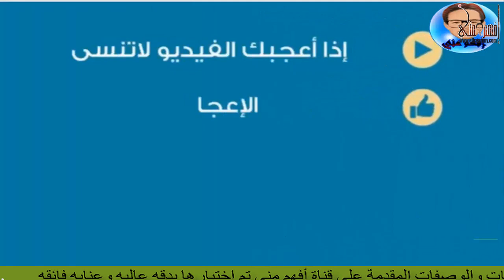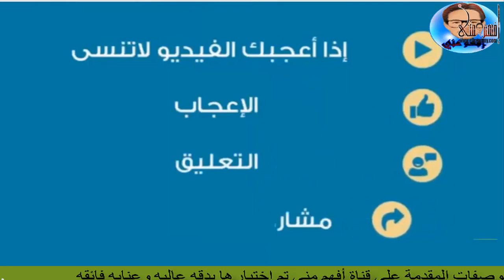الحل النهائي للقضاء على الحمي التيفودية وجرثومة المعدة (البكتريا الحلزونية )الحلقة 3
محاربة التيفويد
الوقاية من التيفويد
علاج التيفود (التيفوئيد) .. أهم أسبابه وكيفية الوقاية منه
التيفوئيد،الحمى التيفية،علاج مرض التيفوئيد
اعراض حمى التيفود وطرق علاجها وتخفيف حدتها بالمنزل
ما أعراض مرض التيفود وكيف يتم علاجه؟ -
الشفاء من حمى التيفود
طرق علاج التيفوئيد
علاج التيفوئيد بالاعشاب العلاج بالأعشاب..
علاج التيفود فى ست خطوات
مرض التيفود .. اسبابه و كيفية الوقايه منه
مستشارك الطبى |تشخيص وعلاج مرض التيفويد والقولون
برنامج العيادة - د . مدحت خليل - التيفود ما هو وما أعراضه وطرق علاجه - The Clinic
انضم لقناتنا على تليجرام لمزيد من الوصفات والمعلومات
حمى التيفوئيد الوقاية والعلاج

علاج التيفوئيد بالادوية,

علاج التيفوئيد بالاعشاب,

علاج التيفوئيد بالثوم,

علاج التيفوئيد المزمن,

علاج التيفوئيد بالعسل,

علاج التيفوئيد بالكي,

علاج التيفود نهائيا,

علاج التيفود للكبار,

مرحبًا بكم في قناة أفهم مني 🔮 مع أخوكم حسين كمال وهي قناه تهتم بكل ما يخص الصحة والطب وخاصة الطب البديل والتداوي بالأعشاب من منطلق العودة إلى الطبيعه والعناية بالصحة العامة والجمال والرشاقة ومعلومات منوعه ومفيده في شتي المجالات والصحه النفسية
جميع الخلطات والوصفات المقدمة علي قناة أفهم مني تم اختيارها بدقه عاليه وعنايه فائقه من مجموعه متخصصين في مجال الطب💉والتغذيه🍽 والصحه العامه والنفسية 🌺
كل الفيديوهات يتم إنتاجها كليا من طرف فريق القناه لخدمة المشاهد العربي والرقي بالمحتوي العربي علي الإنترنت 🖥
أهلا بالجميع ومشاهدة ممتعة 🌹
🎀تحياتي لكل من زار قناتي 🎀.